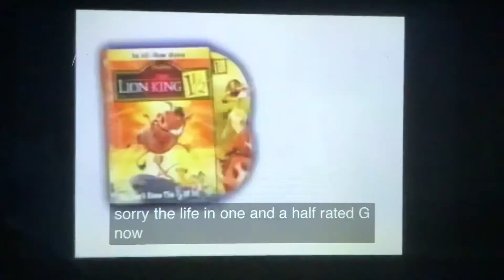The lion king 11/2 dvd commercial